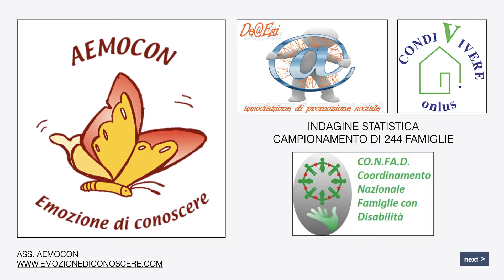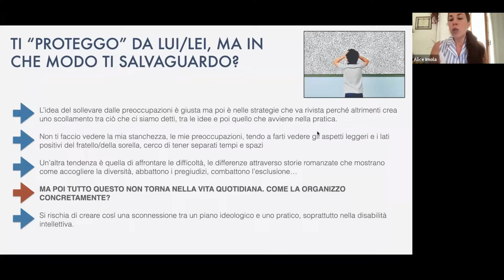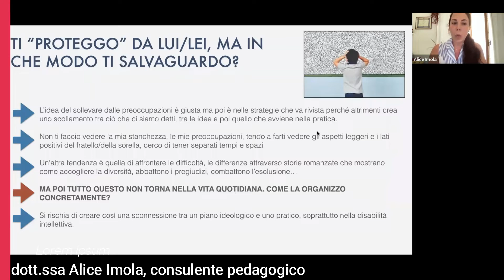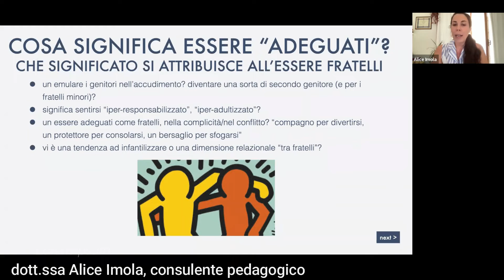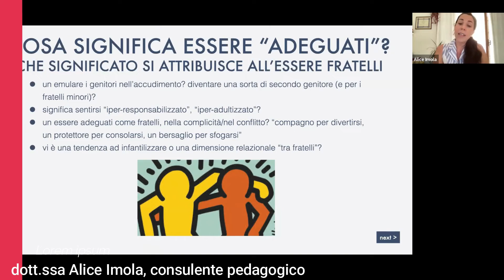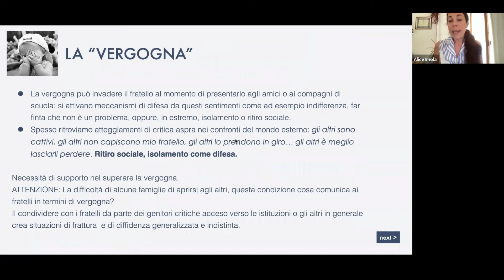Stralcio tratto dal webinar fratelli e sorelle di persone con deficit - 25 06 2021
Da anni, come gruppo di ricerca multidisciplinare, lavoriamo al fianco di famiglie di persone con deficit al fine di sostenerle nella realizzazione di progetti e percorsi personalizzati, volti al potenziamento cognitivo ed affettivo, dalla nascita all’invecchiamento (nel “dopo di noi”) verso una vita autonoma e indipendente,  nel rispetto dell’intenzionalità e dell’autoderminazione.
Gli interventi si dirigono principalmente al contesto famigliare in quanto è proprio la famiglia ad avere un ruolo centrale nel progetto di vita del proprio figlio e pertanto è fondamentale implicarla non come semplice osservatore e fruitore di un servizio, ma come protagonista attivo all’interno di una rigorosa co-progettazione.

In questi anni di lavoro, sono numerosi gli aspetti e gli ambiti che via via sono emersi.
Uno di questi riguarda il delicato rapporto tra fratelli e sorelle.
Non usiamo il termine siblings, in quanto ci sembra proponga il rischio di porre un'ulteriore etichetta ad una storia famigliare già troppo spesso segnata da definizioni e classificazioni.
Preferiamo parlare di fratelli e sorelle di persone con disabilità.
Lavorare a stretto contatto con le famiglie per aiutarle e sostenerle nella crescita dei figli più fragili ha fatto emergere la necessità di dedicare attenzioni anche agli altri figli, un'attenzione ai fratelli e alle sorelle, al loro universo affettivo ed emozionale, i sentimenti, i bisogni, gli interessi, le preoccupazioni e le diverse vicissitudini che vivono.
Le nostre ricerche sul campo stanno facendo emergere alcuni orientamenti e possibili buone prassi per facilitare la comprensione del mondo emotivo e del vissuto di fratelli e sorelle, per stimolare la comunicazione, la partecipazione e per rinforzare i legami esistenti o, se possibile, per creare nuove forme di intercambio.
Molti di coloro che vivono la disabilità in famiglia, comprendono bene l'importanza di rimanere al fianco anche degli altri figli non coinvolti da una gestione di cura continuativa, ma ugualmente bisognosi di un'attenzione che non trascuri e non sottovaluti anche le infinite loro sfere emotive e affettive.